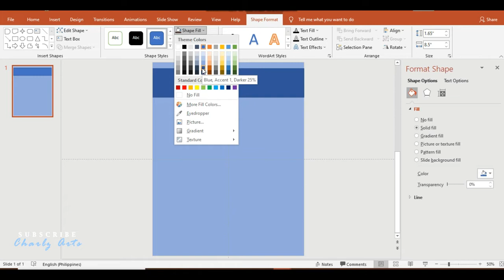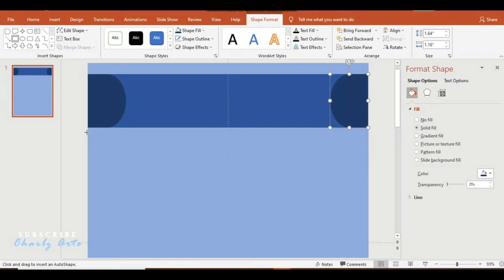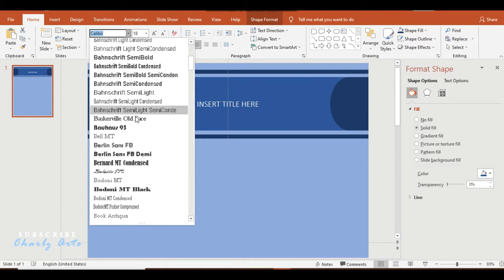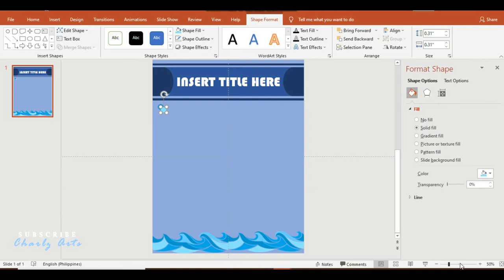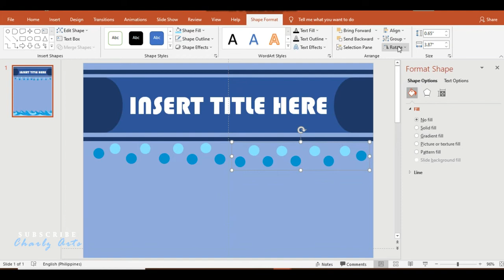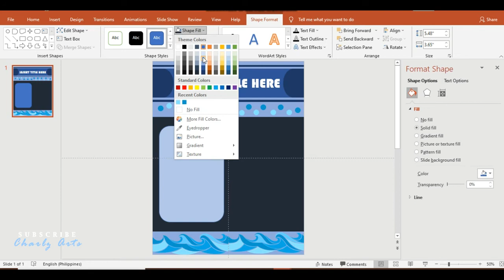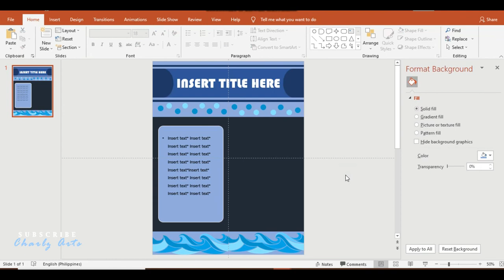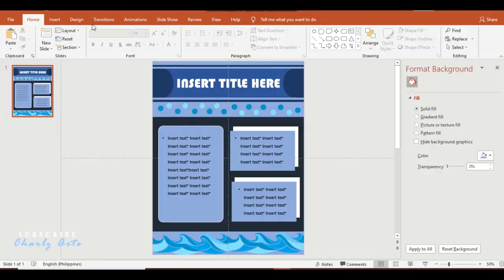AESTHETIC PPT #25 | Taking Notes using Powerpoint | Free Template | Charlz Arts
⬇️Option 2: Avail the password for Php 20

HOW TO GET THE FREE TEMPLATE?